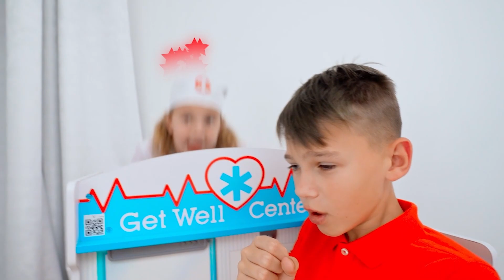Cinq enfants apprennent l'alphabet anglais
Ici, vous verrez une vidéo intéressante pour les enfants.